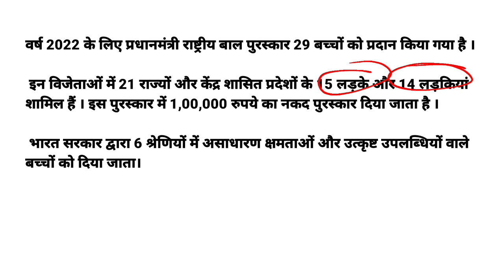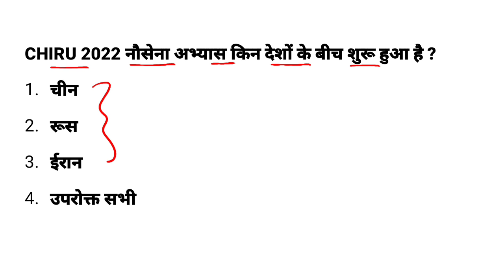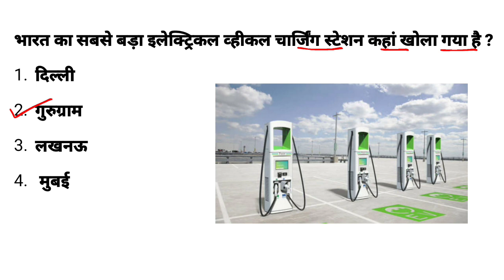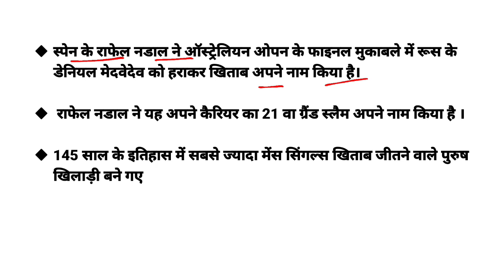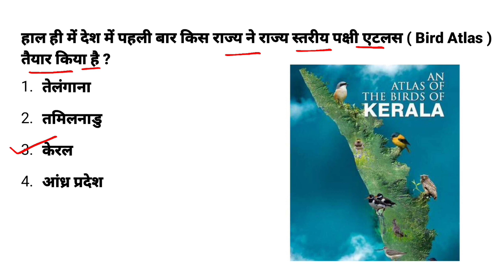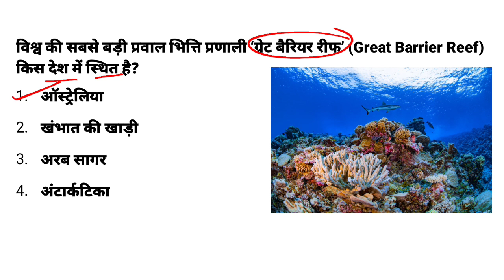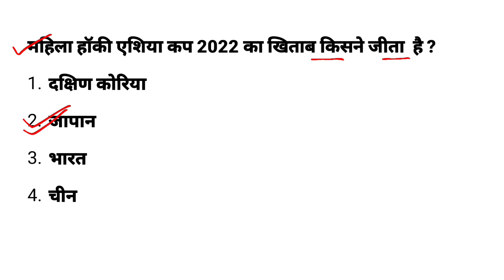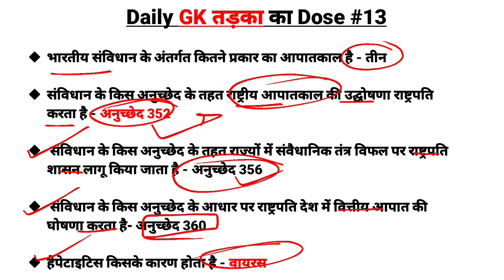1 February 2022 Current Affairs In Hindi | Daily Current Affairs | India & World Affairs